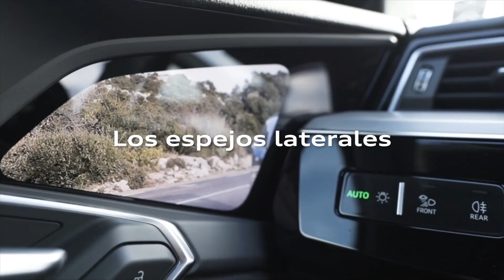Nico Rosberg + Audi e-tron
Acompaña al ex campeón de Fórmula 1 Nico Rosberg en una prueba de manejo sobre las calles de Mónaco para vivir el Audi etron.